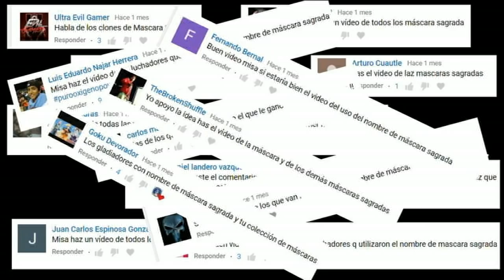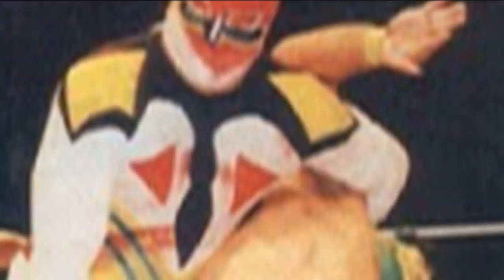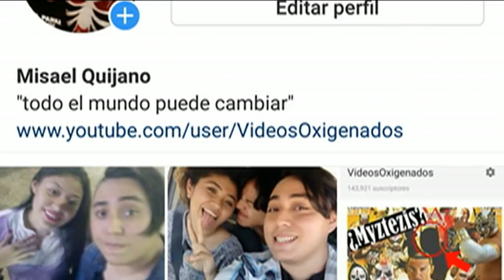15 Luchadores que han utilizado el nombre de Mascara Sagrada